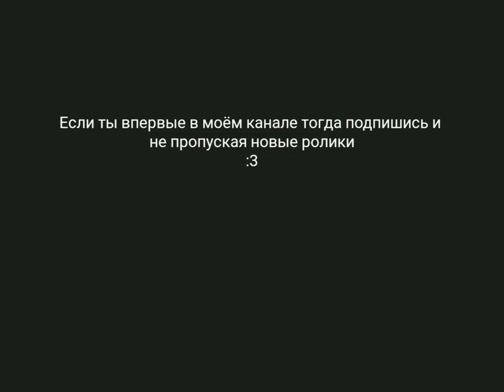Aниме Aram MP3-Not alone (Не один)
2ое видео за день вот ето скорость